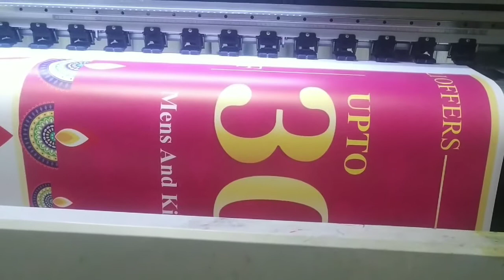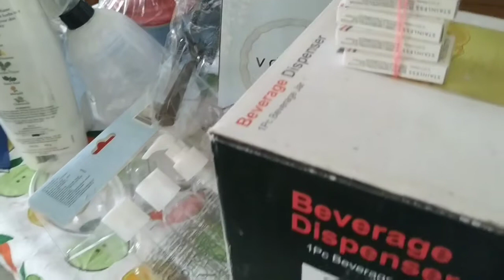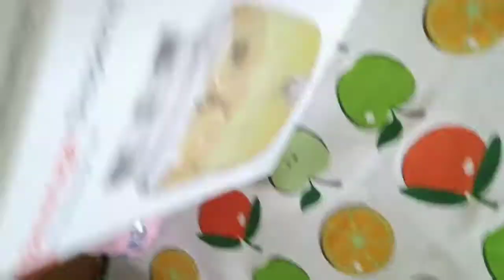అనుకున్నది ఒక్కట్టీ ఆయనది ఒక్కట్టీ🤦 dhanvi playing alone why🤔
hello i am vijayavenu
from Bangalore